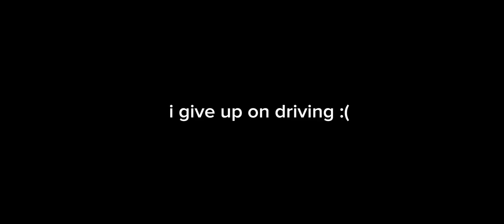an ok car experience [Roblox] [Funny moments]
sup guys
consider subbing and liking so my account can be boosted and gain more views and such
thx for clicking on this video and i hope u have a good day :D